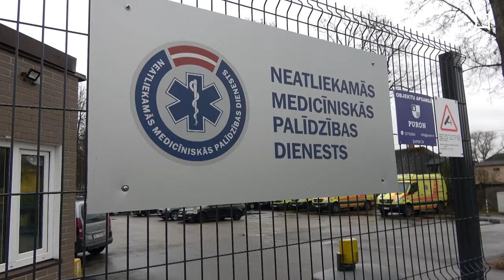NMPD reorganizācija neapmierina darbiniekus Latgalē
Strādāt vismaz simt kilometru attālumā no dzīvesvietas vai zaudēt darbu. Šādas izvēles priekšā nonāks apmēram 30 Neatliekamās medicīniskās palīdzības dienesta darbinieki Daugavpilī. Ar dienesta plānotajām izmaiņām mediķu arodbiedrībā esošie daugavpilieši ir neapmierināti, taču savu viedokli publiski paust baidās. To, ka labāk būtu tā nedarīt, nopratuši pēc dienesta vadītājas sacītā.